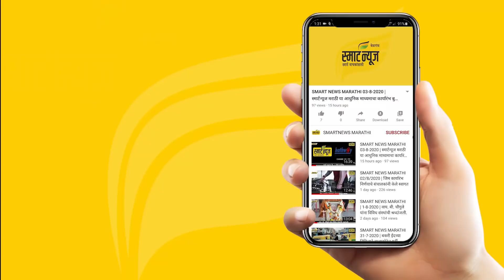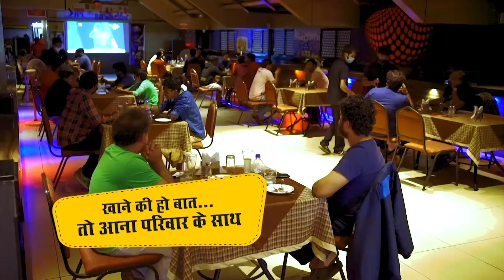स्मार्टन्यूज मराठीचे बुलेटीन दिनांक 11-01-2022 | SMART NEWS MARATHI TODAY'S BULLETIN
11. राजधानीत कोरोनाचा संसर्ग वाढल्याने देशभरात सतर्कता
12.मंत्री शशिकला जोल्ले यांना हंचिनाळ ग्रामस्थाच्या वतीने रस्त्यासाठी निवेदन
13 रामदुर्ग येथील दुकान गाळे धारकांचा लिलावाला विरोध
14 मायाक्का मंदिर उघडण्यासाठी आंदोलन
15.आ. अनिल बेनके यांच्याकडून झोपडपट्टीतील रहिवाशांना घोषणा पत्रे वितरण
16.हालगा येथील वाचनालयातर्फे एम. एल. अग्रवाल यांचा 'यांचा' सत्कार
17.कंग्राळी ग्रामपंचायत सदस्यांकडून रोहयो कामाची पाहणी
18 रिक्षाचालक खूनप्रकरणी धागेदोरे हाती
19उचगावात २३ रोजी मिनी मॅरेथॉन
20संपूर्ण ‘आयपीएल’ महाराष्ट्रात?
21तमिळ थलायवाजनं हरयाणाच्या आक्रमणाला रोखलं;
22अटीतटीच्या लढतीत जयपूरनं दिल्ली जिंकली